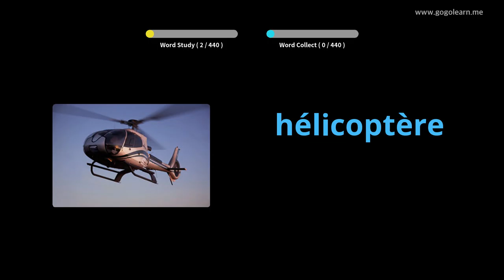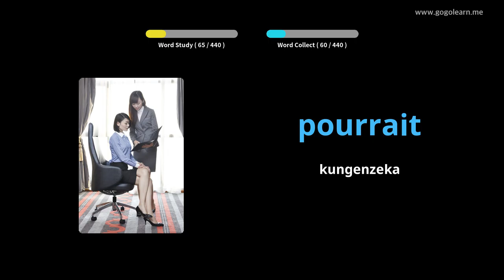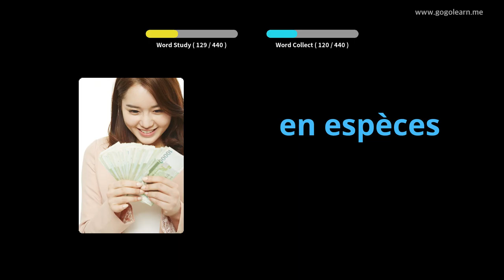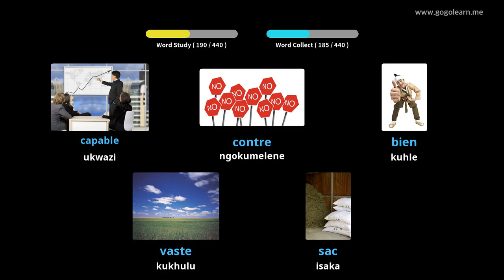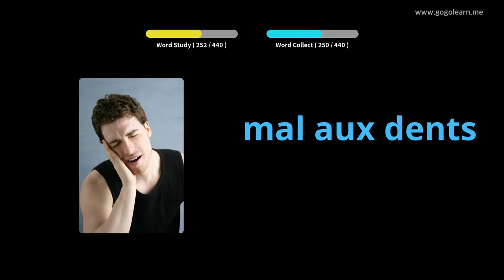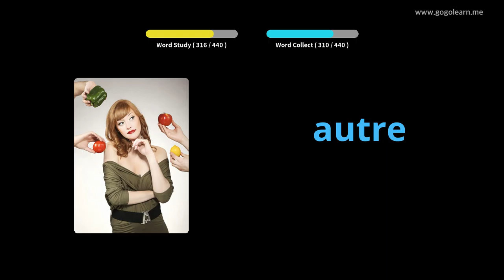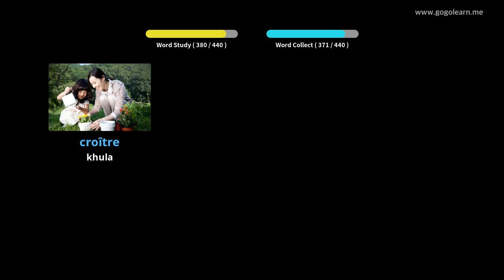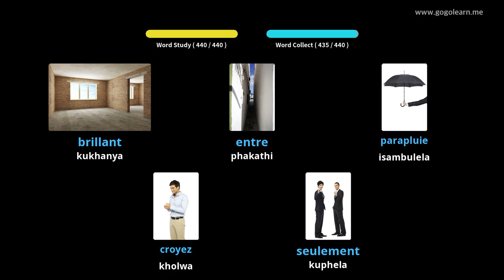Isikole seFranceVocabulary Primary |Golearn